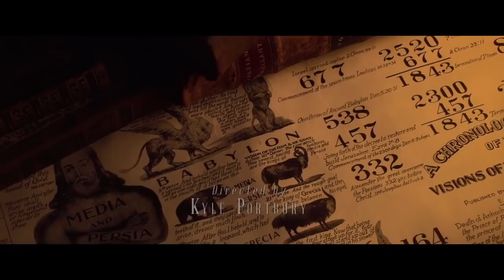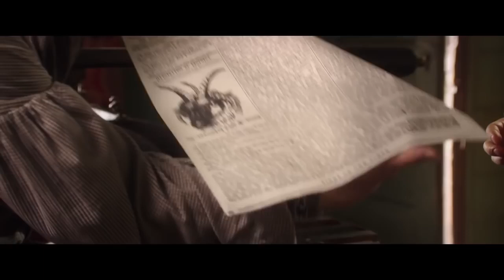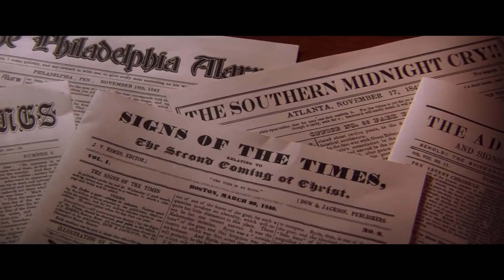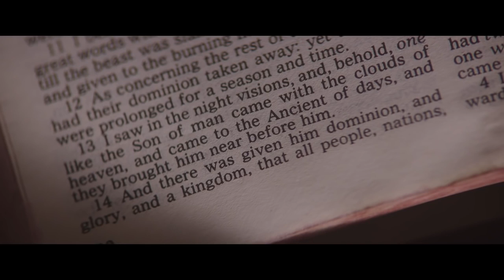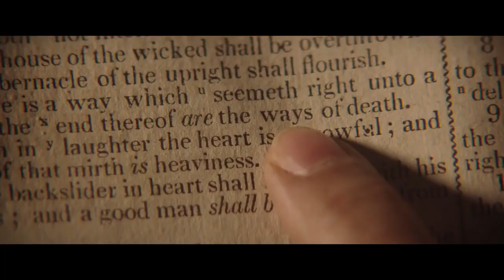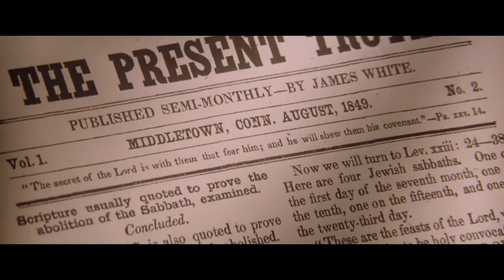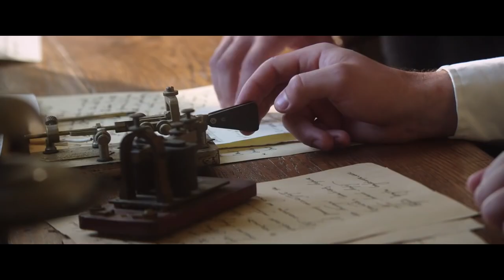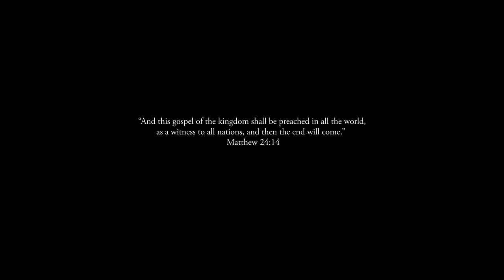Tell The World - Great Awakening History Re-Enactment